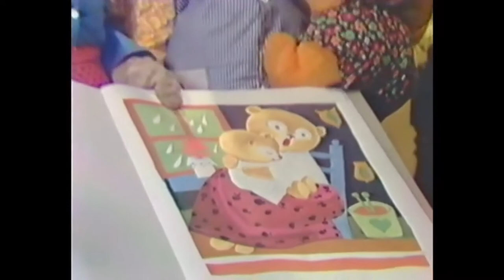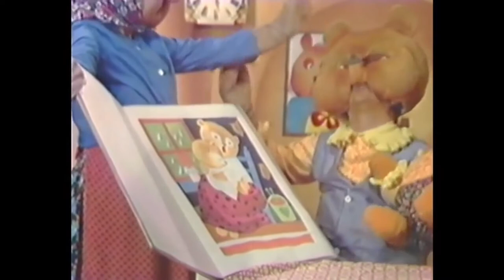Este era un programa infantil de estonia que aterrorizó a muchos niños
Este era un programa infantil que transmitieron en Estonia durante aproximadamente 3 años que llevó a muchos niños a tener pesadillas recurrentes y a atemorizarse con las canciones infantiles, los personajes principales también les daban miedo

CRÉDITOS:
INFORMACIÓN Y NARRACIÓN: